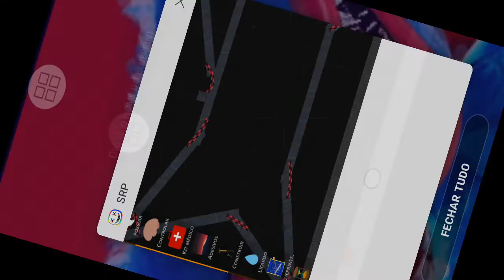série de tsrp o tubarão apareceu no tsrp #12